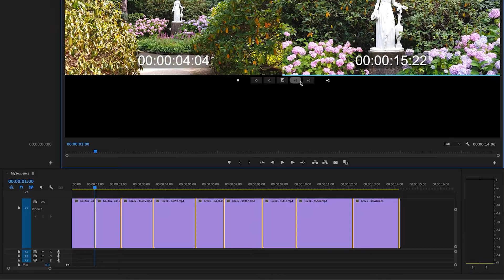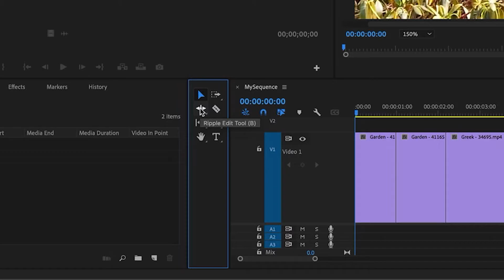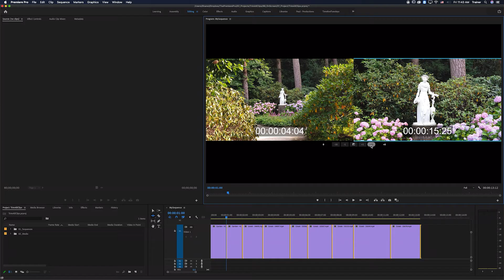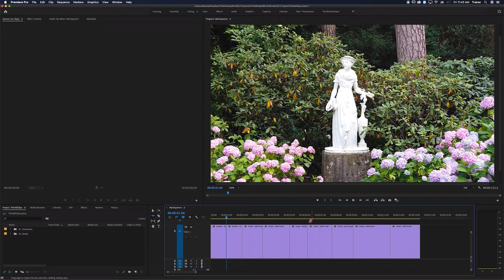Trim multiple clips in Adobe Premiere Pro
Do you need to trim or extend multiple clips at the same time? In this video tutorial, we look at the fastest workflow to ripple edit all your video clips in Premiere Pro.

Paul Murphy (The Premiere Pro)
Editor & Post Production Consultant